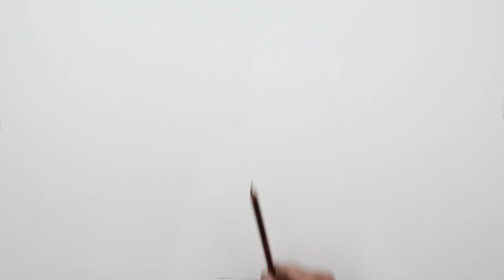Wow! Astonishingly Simple Method of Drawing without Outlines - It's Just SO Much More Convincing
This is a really effective way of drawing. This drawing tutorial  will show you that drawing with outlines is fine, but all too often the outlines destroys the 3D effect the drawing is trying to create. The trick is to suggest outlines and edges in your drawing. This makes sketches so much more convincing as a drawing. I also cover hatching and cross hatching to create my tonal drawings.
It is easy to create a suggestion of outline or an edge by drawing line. This art tutorial explains how to use line to suggest the angle of a surface and  the edge between them. How to draw a leaf, a pencil a tube and a flower are all covered in this tutorial. I am using a 2B pencil for the drawings, but any pencil can be used for this drawing method.

For drawing and painting art tutorials designed for beginners - visit my

PATREON: I'd like to thank the following patrons whose support in the making of this video is much appreciated: Aou I, Danny Wilshaw, Dee Ann Havely, Deirdre Feely, Denise Berg, Ivan Gilbert Rappaport, Mary Stewart, Nicolae Opris, S. Ryckman, Tatiana Lostorto, Tess N, Tina Valentine, Visnja Zeljeznjak, Linda Frazier, Marnie Coutts, Stein Harald Os, Emily Liss, William Scott Griffiths, Dinny Hinds, Danielle Basiuk, Patrick Lefebvre, Debra Mason, Jennifer Lansdowne, Philip Levene, Alena Sidorkina, Jeff Smith and Ashok Kanagasundram

Do you enjoy my videos? Become my patron and receive cool rewards in return.

or or have a look at my